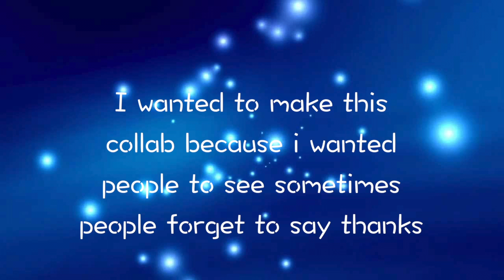LPS: I'm Thankful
Other Stuff XD

Editor- Final Cut Pro/Premiere Pro
Camera- Canon60D